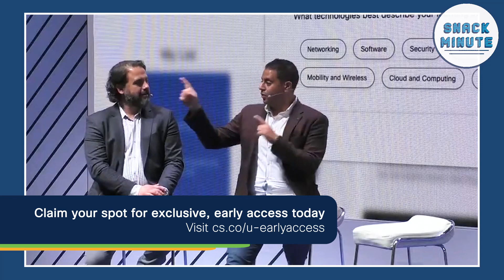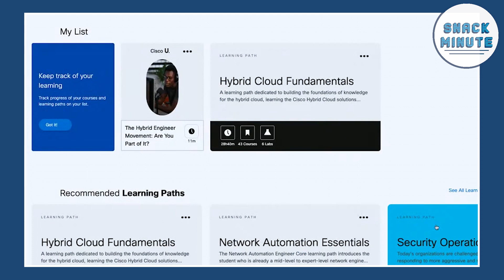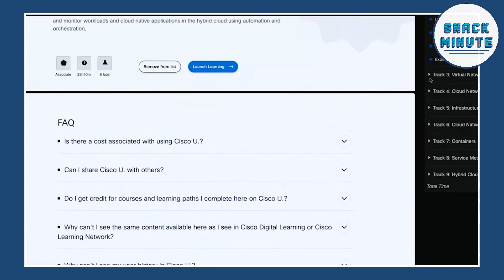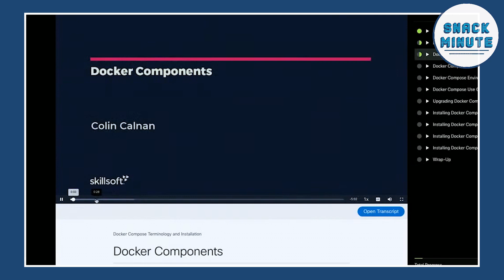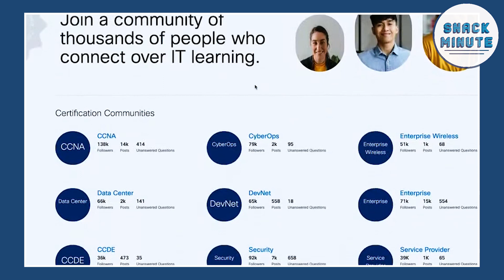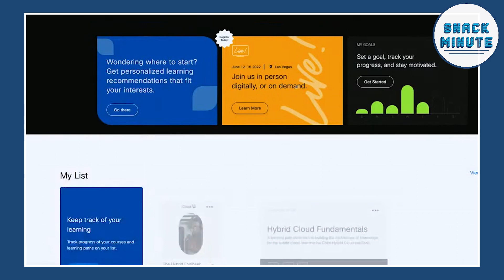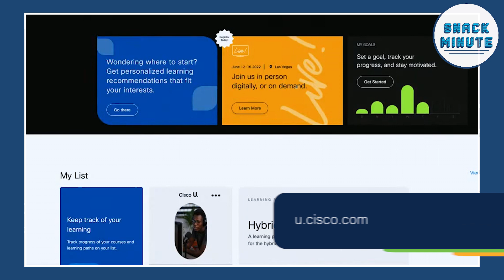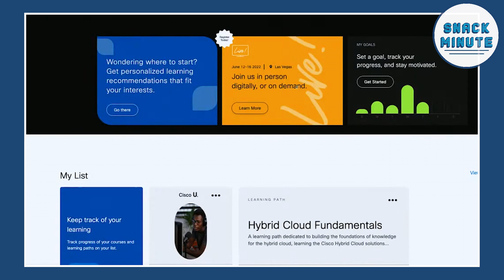What is Cisco U.? The Evolution of Learning Platforms.| Snack Minute Episode 73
Cisco U. is a new inclusive digital learning experience that meets learners where they are and guides them in their career growth. and listen to Ashley Roach, Director of Product Management, provide a demo of the solution learning, and role learning opportunities with Cisco U.

TIMESTAMPS
1:20 What is Cisco U.?
4:11 What can you expect from Cisco U. as a learning platform?
6:54 Cisco U. Demo
15:01 Ashley Roach, what would your superpower be if you could pick one?